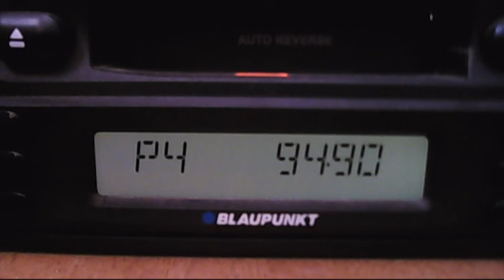istanbul continous troposcatter 16:20